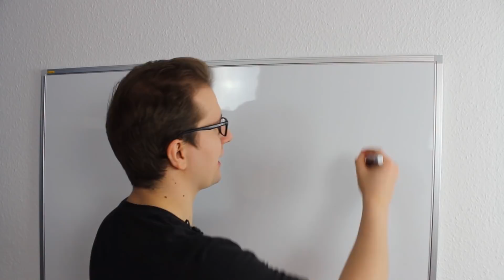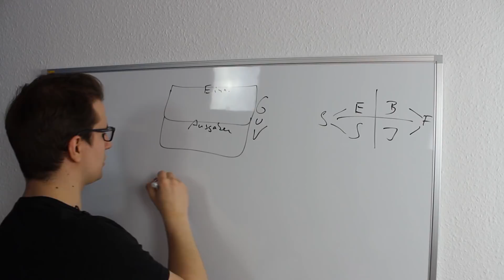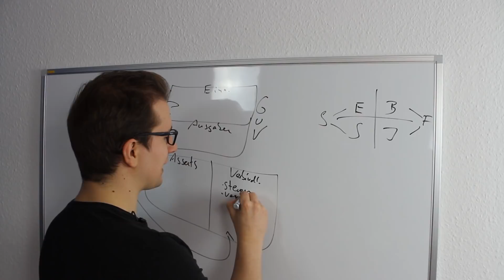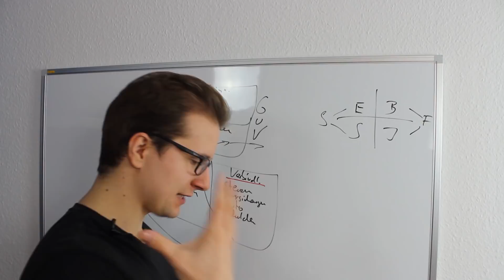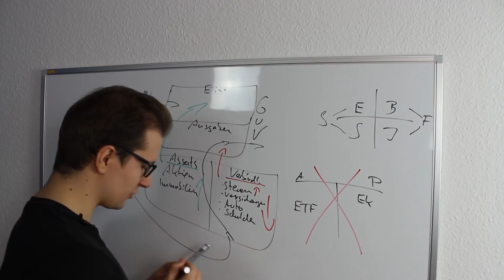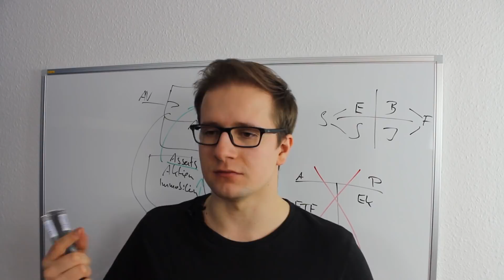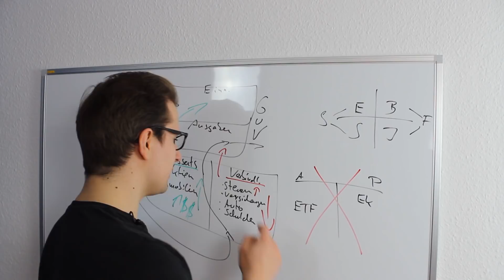Sich selbst als Unternehmen betrachten - Aktiv investieren - Cash is king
►►► Meine Depots ►►►